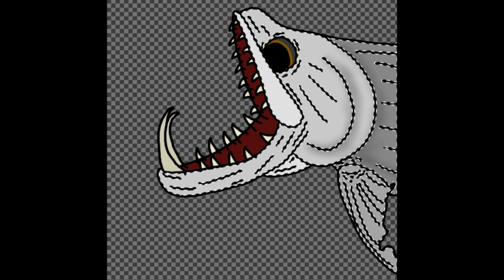Speed draw Payara (terribly edited video sorry)